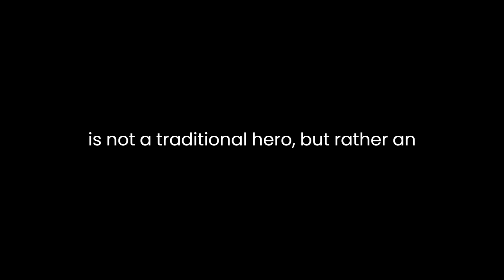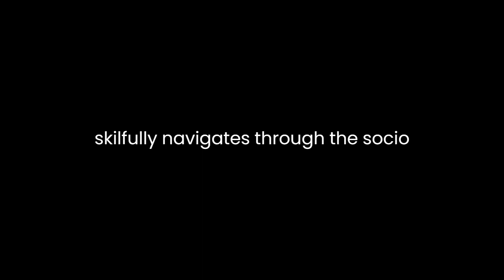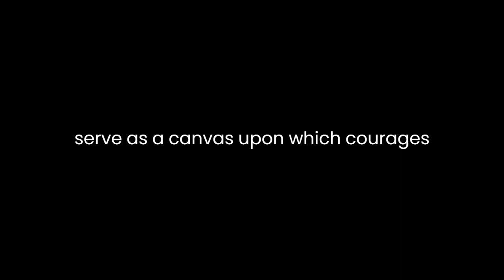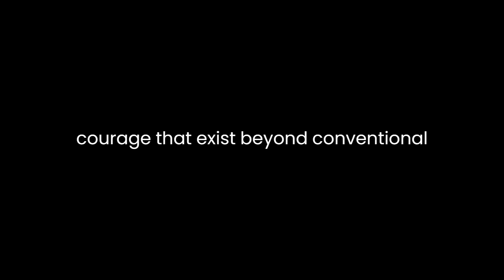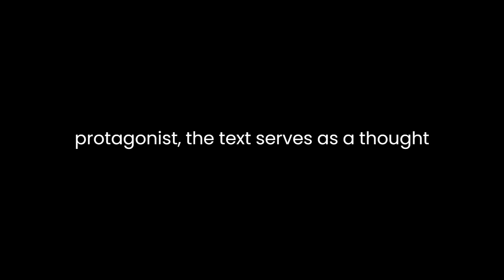"The Life of Courage" By Hans Jakob Christoffel von Grimmelshausen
"The Life of Courage: The Notorious Thief, Whore, and Vagabond" by Hans Jakob Christoffel von Grimmelshausen is a remarkable work that delves into the tumultuous life of its protagonist, Courage, in a manner that challenges societal norms and explores the essence of humanity. Through its vivid portrayal of an unconventional and morally ambiguous character, the narrative unfolds as a reflection on the complexities of human existence.Grimmelshausen employs a narrative style that captivates the reader from the outset. The use of a morally challenging character like Courage as the central figure immediately challenges societal norms. Courage, as portrayed by Grimmelshausen, is not a traditional hero but rather an individual who defies classification within the confines of conventional morality. He engages in theft, prostitution, and vagrancy, characteristics that would typically condemn a character in traditional literature. However, the author presents Courage in a multi-dimensional manner, inviting readers to contemplate the complexities of human nature.The character development of Courage is one of the most compelling aspects of the narrative. Despite his morally questionable actions, Grimmelshausen humanizes Courage by delving into his psyche, motivations, and experiences. Through this exploration, the reader gains insight into the vulnerabilities and struggles that shape Courage's decisions and actions. This depth of character challenges the binary notions of good and evil, inviting the audience to empathize with a character who exists in the morally gray areas of society.Moreover, Grimmelshausen's narrative skillfully navigates through the socio-political landscape of the time. The backdrop of a tumultuous era provides context for Courage's actions and choices. The societal upheaval and chaos of the Thirty Years' War serve as a canvas upon which Courage's unconventional life is painted. This setting not only adds depth to the narrative but also serves as a commentary on the impact of external factors on individual lives and choices.The thematic exploration of courage itself is a central motif throughout the text. Courage, despite his flaws and societal rejection, embodies a form of resilience and bravery. His ability to navigate through a hostile world, facing adversity and judgment, showcases a different facet of courage—one that exists beyond the traditional valorization of heroism. Grimmelshausen challenges readers to redefine courage, prompting introspection about the nature of bravery in the face of societal norms and personal struggles.Furthermore, the narrative style of Grimmelshausen is rich in detail and imagery. The vivid descriptions of settings, characters, and events immerse the reader in the world of Courage. The author's ability to evoke emotions and create a palpable atmosphere contributes significantly to the immersive experience of the text.In conclusion, "The Life of Courage: The Notorious Thief, Whore, and Vagabond" is a masterful work that challenges conventional norms and presents a morally complex character in a vividly depicted socio-political landscape. Grimmelshausen's narrative prowess, coupled with the multi-dimensional portrayal of Courage, invites readers to contemplate the complexities of humanity, the fluidity of morality, and the various forms of courage that exist beyond conventional perceptions. Through its exploration of a non-traditional protagonist, the text serves as a thought-provoking commentary on the essence of human existence and societal expectations.